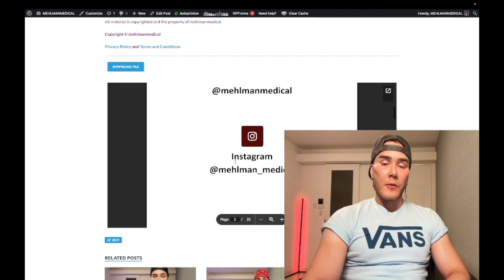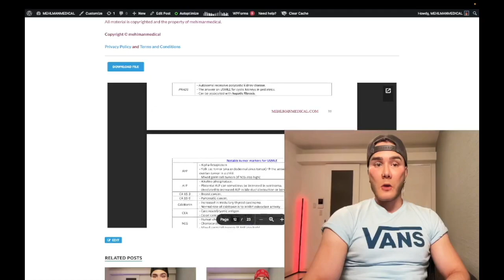Mehlman HY Path PDF is finally here